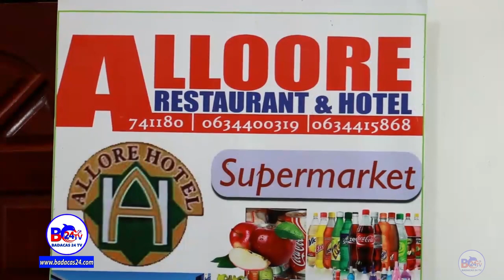"Huteelkayaga Muu Degganayn Ninka Cudurka Laga Helay.." Maamulka Aloore Huteel Ee Berbera